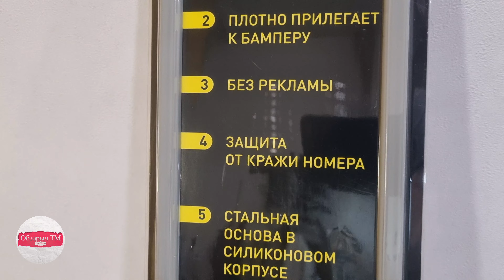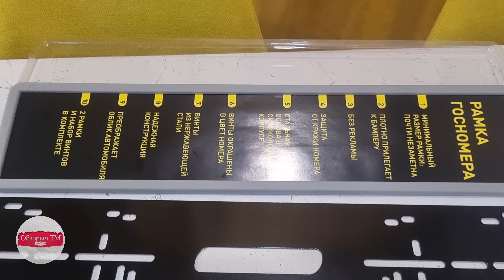NTS auto, силиконовые авто рамки гос. номера